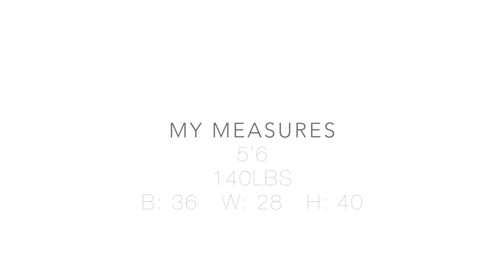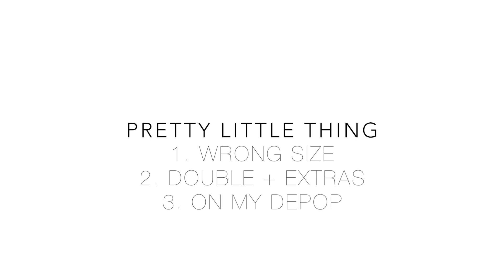Zaful + Pretty Little Thing Summer Haul - IfyYvonne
Mini Summer Haul | Zaful + Pretty Little Thing

My Body Measures
5'6, 140lbs, Bust:36, Waist: 28, Hips: 40

Laceup Cami Crop Top Size XL (Didn't show, was too big)
White Floral Top Size M (Forgot to wear - fail...smh)

***Items in my shop are US size 10 not 14!!! (mistake)***
**Their clothes run kind of big, don't be afraid to get your true size**

Music
Favorite Song